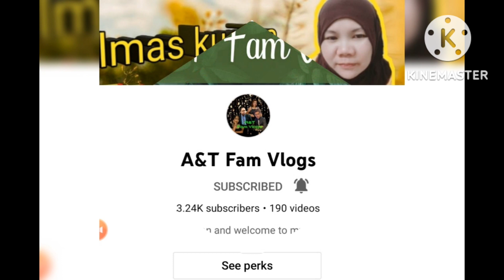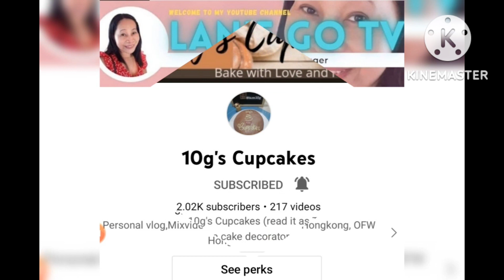THE VIEW OF DOWNTOWN BEIRUT, LEBANON.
THIS IS VIEWING PURPOSE ONLY. I JUST ENJOY ROAMING AROUND THE DOWNTOWN.